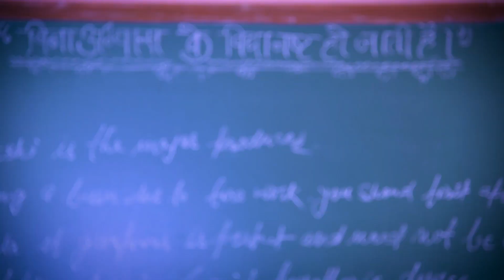"Deva Shri Ganesha" || Official Trailer || BSK Video Series Episode 07